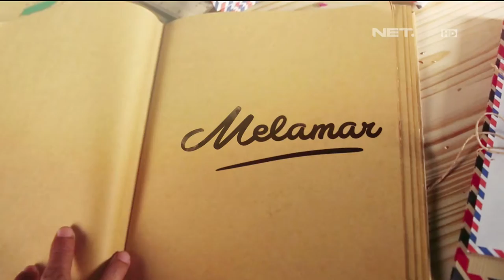Melamar - Episode 31 - Part 2/3 - Diaz Danar dan Yasya